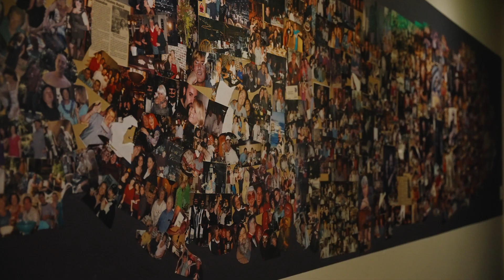Friar Tuck's Nevada City Whiskey Event May 19, 2022